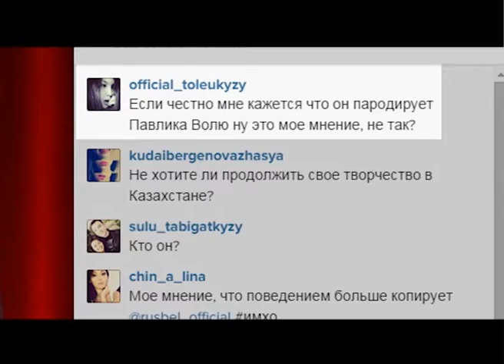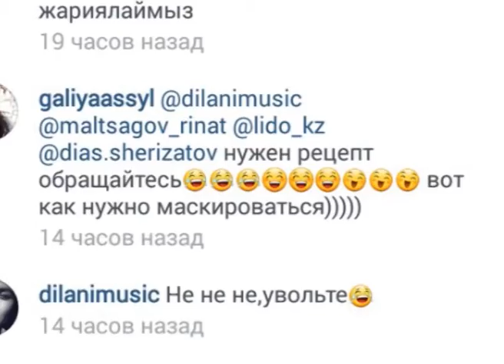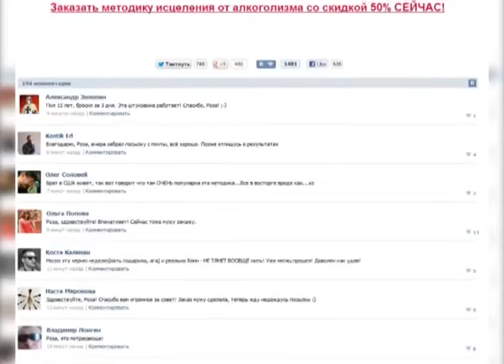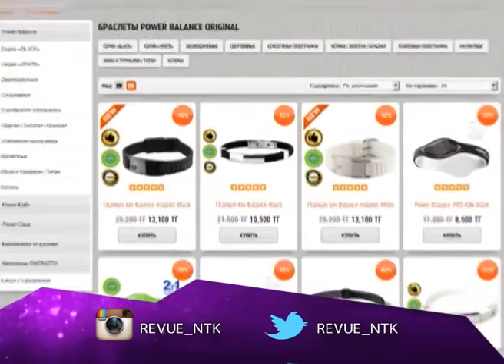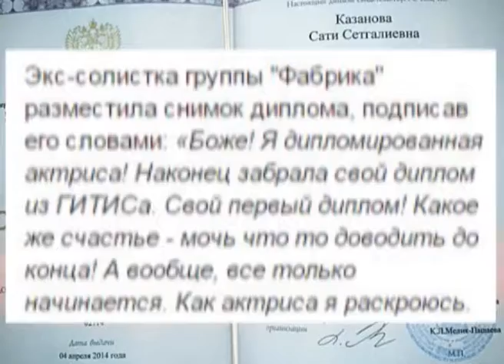Revue / Ревю 16/10/14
Отследить все события шоу-бизнеса невозможно. Не старайтесь и не тратьте время зря!! Журналисты ‪ программы "Ревю"‬ - сделали это за Вас! Самые свежие и актуальные новости каждый день на твоем экране в 18:35 на ‪‎НТК‬